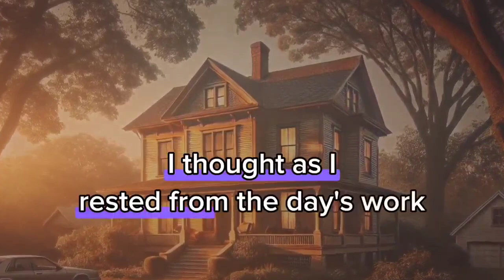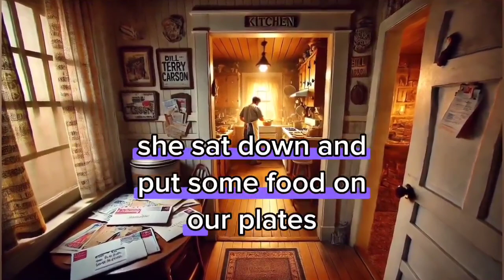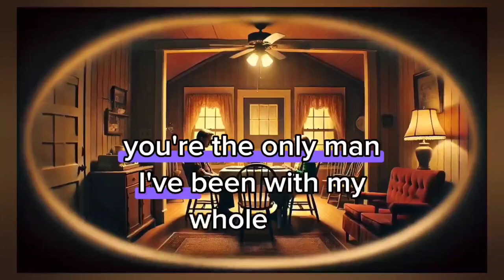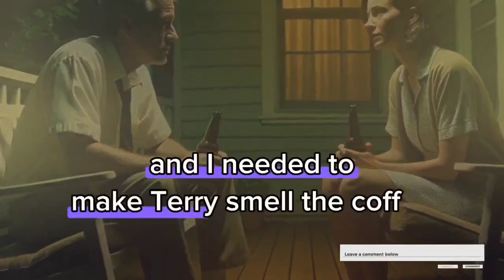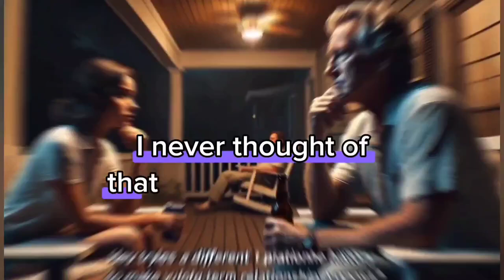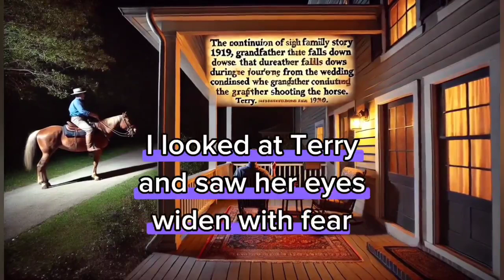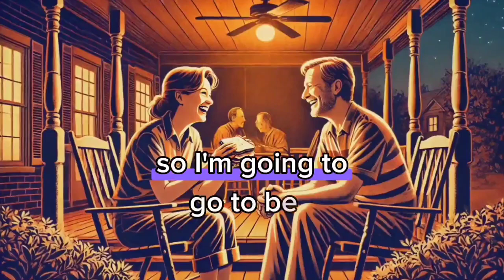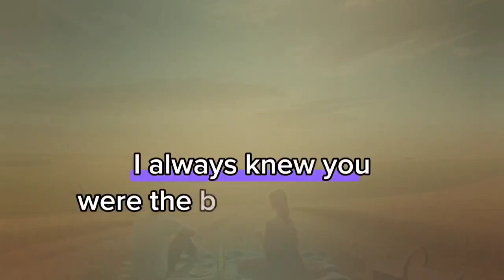Revenge story : My Wife's Open Marriage Proposal Backfired ; my husband cheating.......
"Shocking Twist! 🌪️💔 | The True Story of an Open Marriage Proposal Gone Wrong | Uncover the intense journey from excitement to heartbreak, as I explore love, trust, and the unforeseen consequences of unconventional relationship choices. Are you ready for a tale that will challenge everything you know about relationships? Tune in now!.
Batrayal
Revenge story